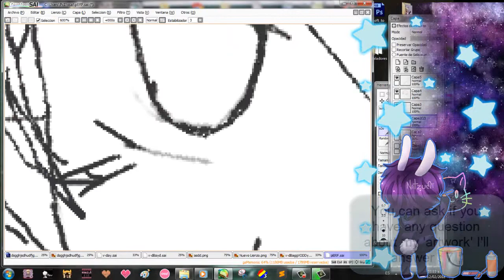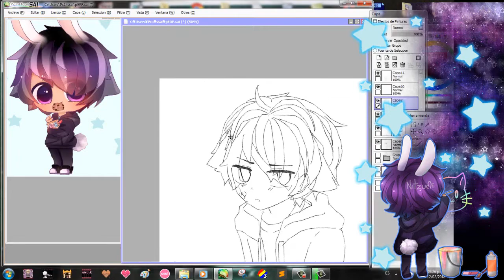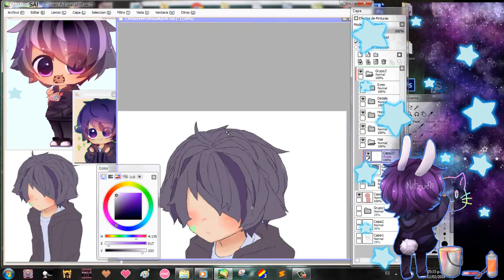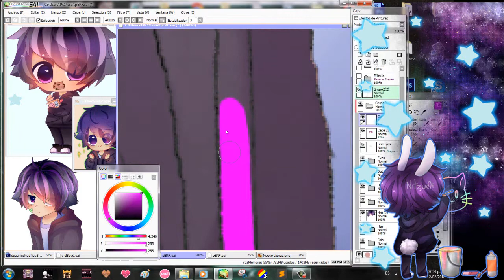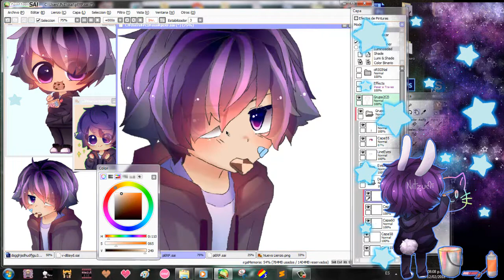Mouse speedpaint |OC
HEELLO

Here is an OC, I did not tried a new style colouring, I have this Style since the last year but this is the first time it is shown xDD

Music
Timid Soul x P.SUS – Magic Echo
Jade Cicada - Sacred Trek